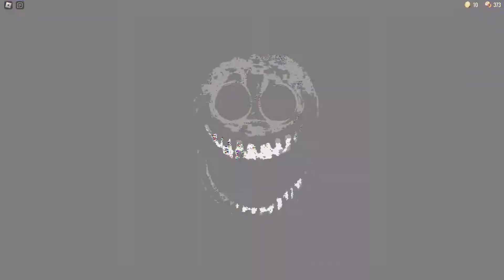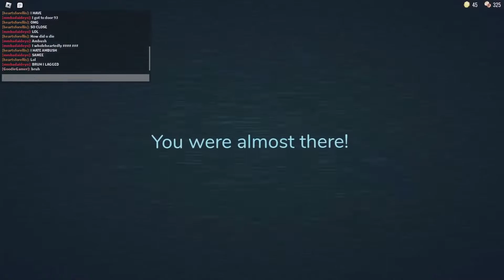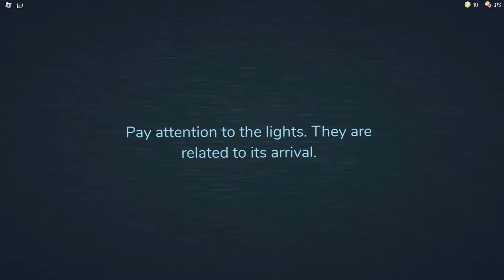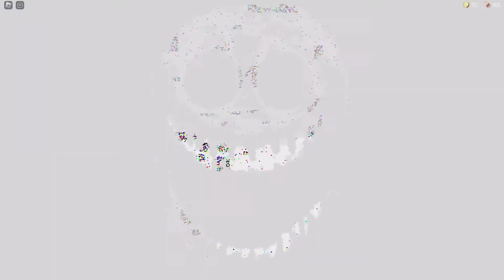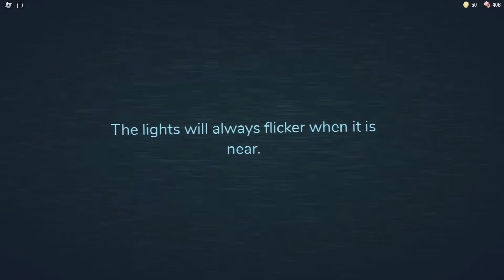DOORS WITH LILEEVA AGAIN | Roblox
Welcome to ANOTHER doors video! In this one, we try attempting completing this AGAIN! Will we do it? Let's find out!